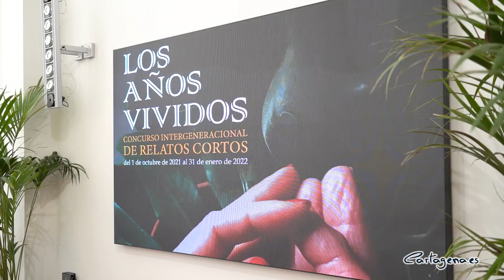El Concurso de Relatos Cortos intergeneracionales entrega sus premios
El Concurso de Relatos Cortos intergeneracionales organizado por la Federación de Mayores de Cartagena y Murcia, los ayuntamientos de ambos municipios, con la colaboración de ISEN, ha entregado este lunes, 30 de mayo, sus premios. El objetivo de este certamen era fomentar las relaciones intergeneracionales y enriquecer vínculos entre distintas generaciones.

El certamen, en cuya entrega de premios han participado la concejala de Servicios Sociales, Mercedes García, y la presidenta de la Federación de Clubes de Mayores, María Beteta, ha contado con modalidad adulta, con el tema ‘Los años vividos’, y modalidad juvenil, con el tema ‘Mis abuelos’.

Así, tres cartageneros han resultado premiados en las distintas categorías. En la modalidad adulta, Milagros Márquez Pascual, con su relato ‘Los años vividos’, se ha llevado el segundo premio.

Por su parte, en la categoría juvenil, David Ortiz Sánchez se ha hecho con el primer premio con su relato ‘Una historia para reflexionar’, y María Teresa Celdrán Ortiz de Galisteo, por su relato ‘Mi abuela la taxista de los Ministerios’, ha conseguido el segundo premio.

Al acto han asistido, además, estudiantes y profesorado del Centro Universitario ISEN.